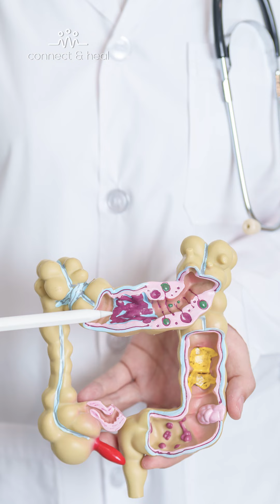7th November 2024 - Health News of the Week - Health News Series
On National Cancer Awareness Day, CNH Health News shines a light on the latest breakthroughs in cancer research.